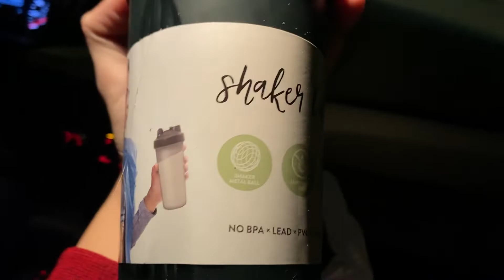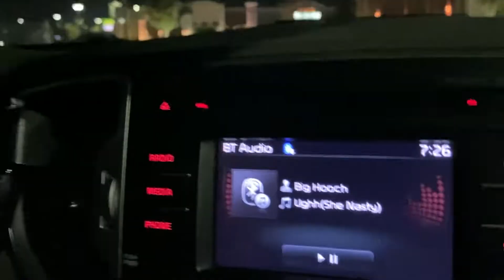Night in the Life of Kabal(Sushi, Gifts, and Humor)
Song of the Day - Like This! by JAXX